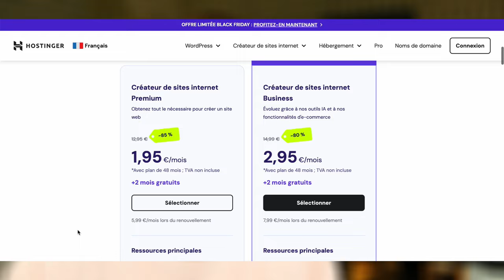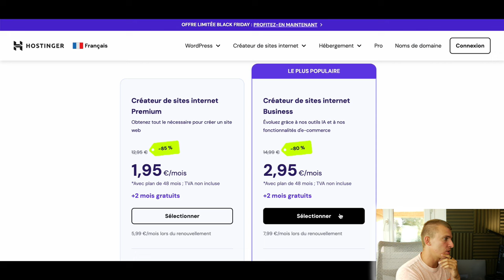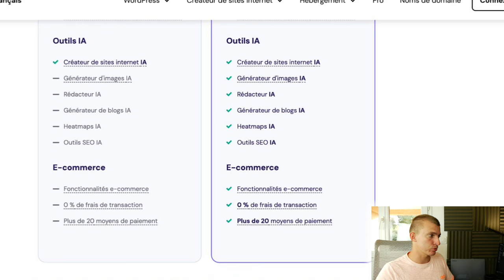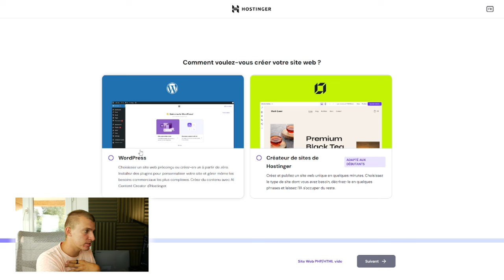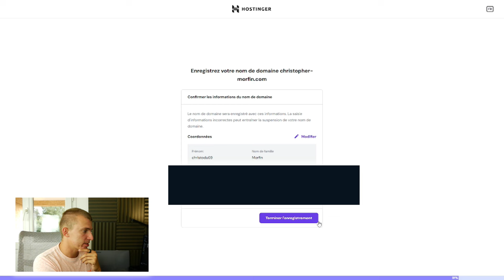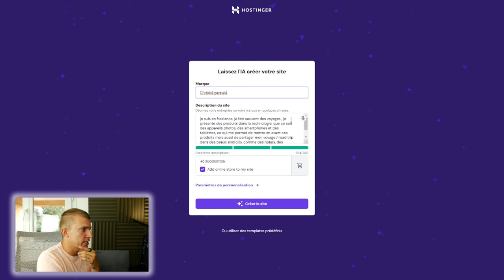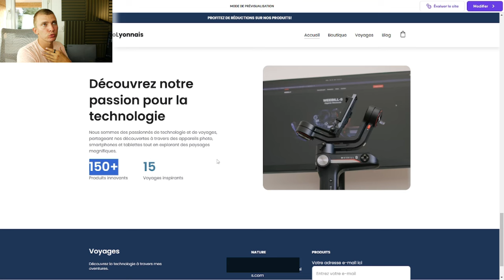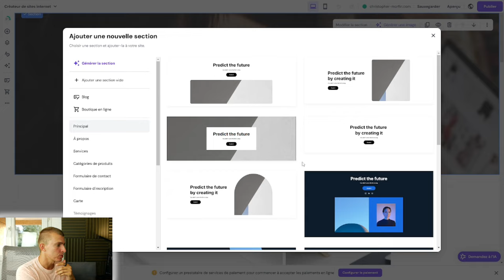AVOIR UN NOM DE DOMAINE GRATUITEMENT ! CREATION DE SITE WEB AVEC HOSTINGER AVIS / PRESENTATION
Comment créer un site web avec un nom de domaine gratuit facilement ! Avis & Présentation

INDEX

00:00​ : Introduction - Avoir un nom de domaine offert
00:20 : Avoir un nom de domaine offert avec Hostinger
00:42 : Hostinger et code promo
01:28​ : EN LIVE sur le site Hostinger avec les différentes offres
03:41​ : EN LIVE mon code promo, ,profites-en !
05:00 : EN LIVE avoir son nom de domaine offert
07:08​ : EN LIVE Configurateur du site IA Hostinger
08:12 : EN LIVE site internet créer par l'IA avec Hostinger
10:22 : Avis & Conclusion
10:55 : FIN

Bon visionnage ! ;)